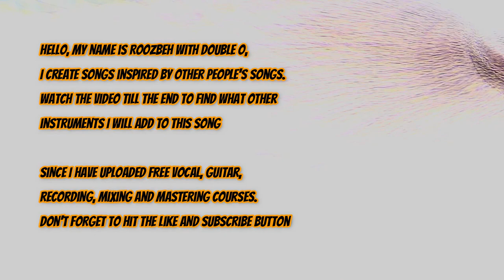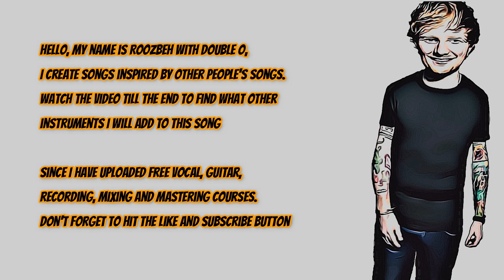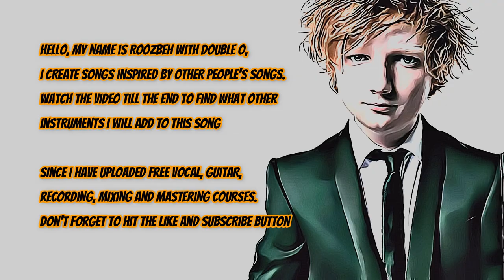This is Not [ ED Sheeran - Afterglow ]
Hello,  my name is Roozbeh with double o,  I create songs inspired by other people's songs.

watch the video till the end to find what  other instruments I will add to this song

Since I have uploade free vocal, guitar, recording, mixing and mastering courses.